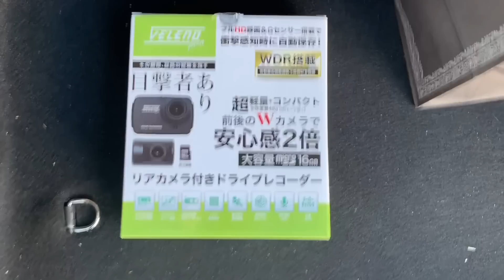【新型フリード】プロのドライブレコーダー取り付けがすごかったので撮影してみた！【FREED+（フリードプラス）Honda コンパクトミニバン】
私のFREEDにもついにドラレコが搭載されました！
今回は株式会社REIZさんに来て頂き取り付けまでして頂きました！
流石にプロは早くて綺麗！説明も丁寧で良くわかりました
次は自分で改造してみたいと思います！

＊企業案件ではありません

商品説明
■VELENO Beta ドライブレコーダー 前後撮影 Wカメラ■
超軽量コンパクトな高性能ドライブレコーダー登場
とっさの時に大切な情報を瞬時に記録してくれるので日々の安心となること間違いなしです。
超軽量48gでフロントガラスへ付けても視界の邪魔になりません。
フロントカメラ200万画素（解像度1920×1080）リアは100万画素（解像度1280×720）
フルHD高画質でナンバーもくっきり
自動露出調整「WDR」搭載で白飛びを軽減 逆光にも強く、明度差のある場所でもくっきりとした映像を記録します。
夜間も綺麗な画質で録画できる高感度CMOSレンズ採用
LED信号機の周期と撮影周期が重なることで信号機が撮影できない症状も対策済み
電波によるノイズ（EMS）も対策済みです。

■ご利用上の注意■
電源の取り出し方法について
商品本体のシガーソケット部分を切断し、直接12V電源へ繋げると商品本体が壊れます。
切断してのご利用は絶対にしないでください。
12V電源でのご使用を希望される場合は変換用のアダプターのご利用をお勧めします。

‹メッセージ›
動画の感想やリクエスト、質問等ありましたら
下記のTwitterアカウントまで連絡お願いします！